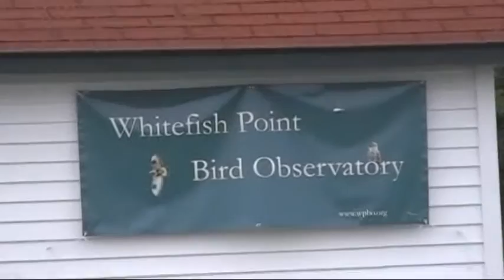Whitefish Point Lighthouse (Light Station) and surrounding area in Michigan's U.P. 7/8/10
The following is some shots of Whitefish Point Lighthouse a/k/a Light Station and its surrounding area. This Light Station guards the entrance to Whitefish Bay, and this is how it appeared on 7/8/10. It is located in an unincorporated area Chippewa County in Michigan's U.P.  located about 11 miles north of Paradise. Would have posted sooner but didn't realize had footage. Whitefish Point is at the far southeast of Lake Superior and is an unavoidable turning point for all vessels entering or leaving the biggest of the Great Lakes. The lighthouse was established in 1849 and has continuously worked since then to guide and illuminate the surrounding waters to help mariners navigate them safely. The present light tower was built in 1861. Whitefish Point is the eastern end of a dangerous 80 mile stretch of the Lake Superior Coast which reaches as far west as Munising, Michigan. Indeed, this stretch is sometimes referred to as the Lake's Shipwreck Coast. Almost everyone has heard of the Edmund Fitzgerald disaster in 1975 and this occurred only some 15 miles away from Whitefish Point. The station is no longer operated by the Coast Guard or U.S. Lighthouse service and instead is now owned by the non-profit Great Lakes Shipwreck Historical Society and is part of a museum operated by the Society on the site.